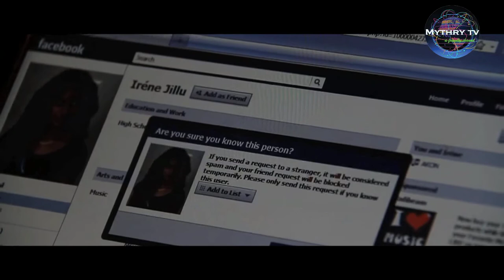Bithiri Sathi Best video song Happy New Year 2018 SOCIALPOST